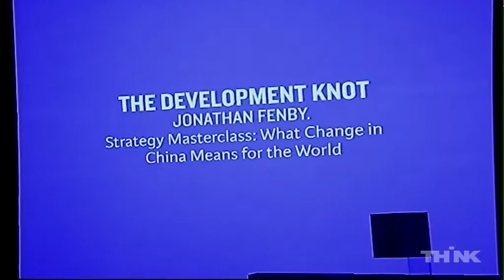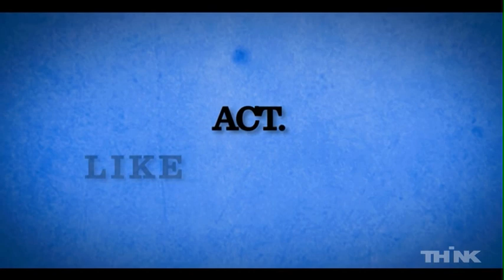The Development Knot- Jonathan Fenby at THiNK 2012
Jonathan Fenby in conversation with Shoma Chaudhury in Tehelka's THiNK 2012 session on "Strategy Masterclass: What Change in China Means for the World"